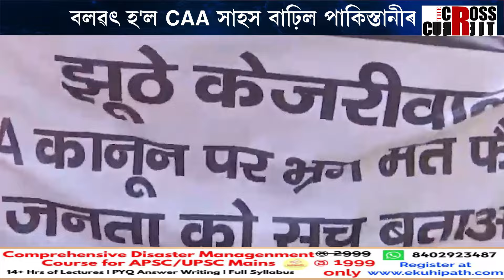বলৱৎ হ'ল CAA । সাহস বাঢ়িল পাকিস্তানীৰ।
বলৱৎ হ'ল CAA । সাহস বাঢ়িল পাকিস্তানীৰ। মুখ্যমন্ত্ৰীৰ বাসগৃহৰ সন্মুখত পাকিস্তানী শৰণাৰ্থীৰ প্ৰতিবাদ। এয়া কিহৰ ইংগিত?